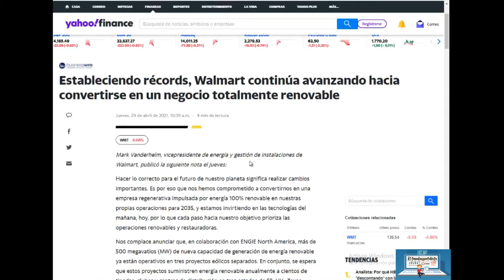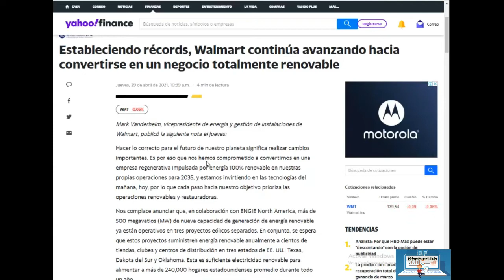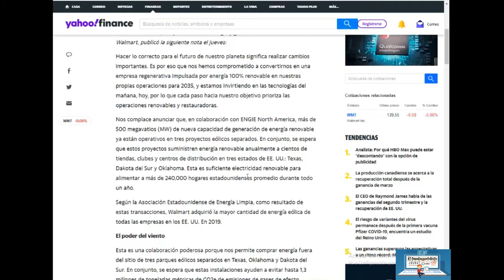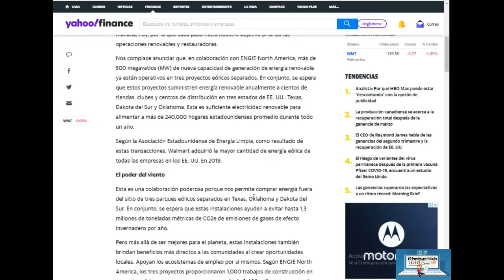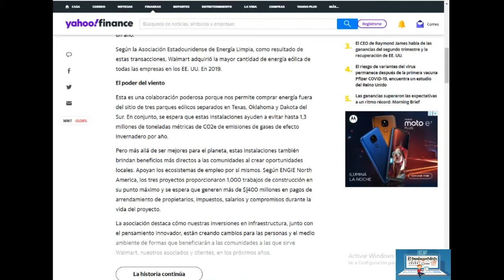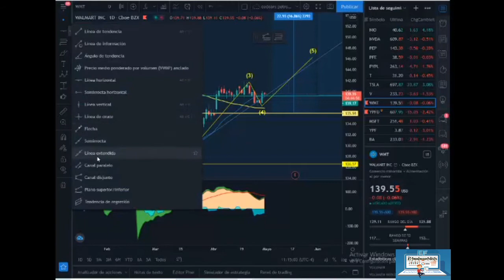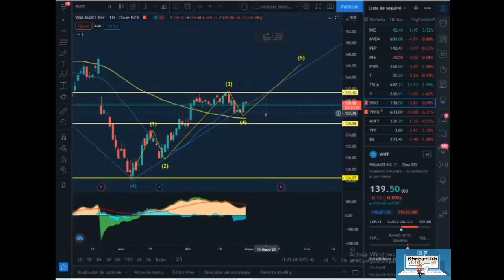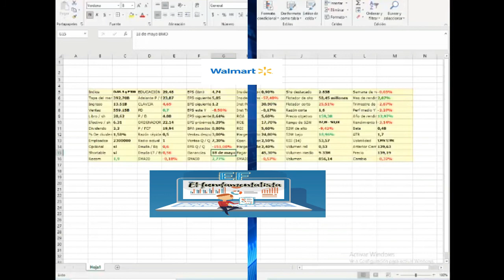ANALISIS TECNICO Y FUNDAMENTAL WALMART 30-4-21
Me ayudan mucho para seguir mejorando el contenido

Saludos